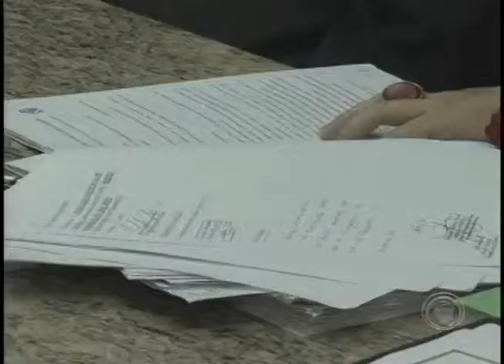Câmara de Vereadores não vai investigar instalação de superpostes (10/07)